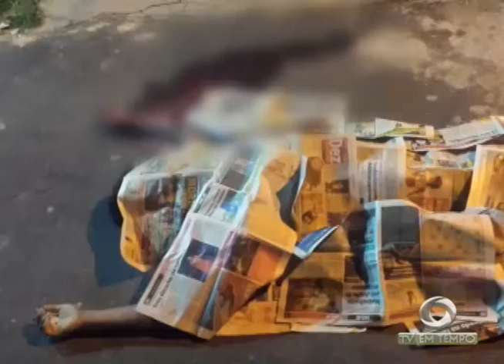BOLETIM EM TEMPO - MANHÃ 01ª EDIÇÃO (24.08.2016)